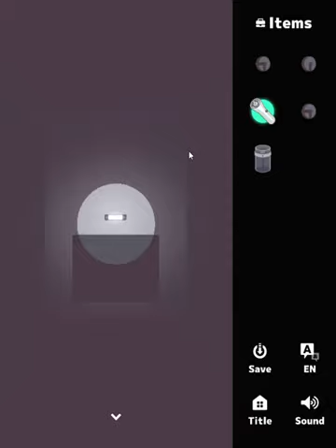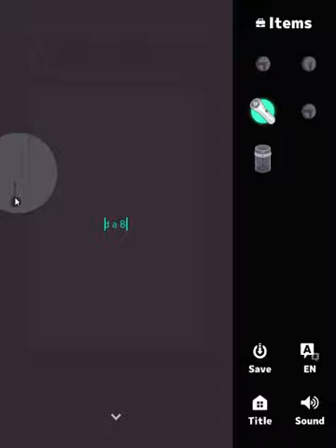[Petithima] Frame Out Walkthrough